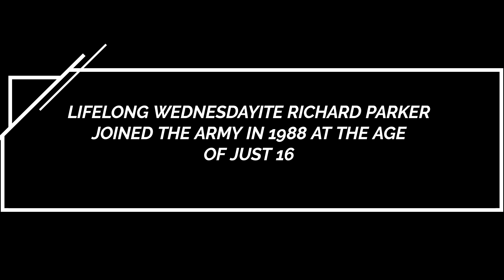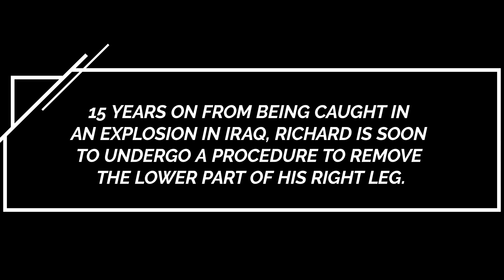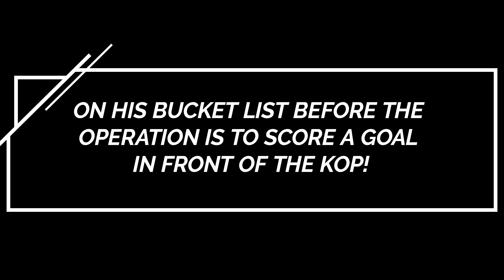The dream of scoring in front of the Kop!